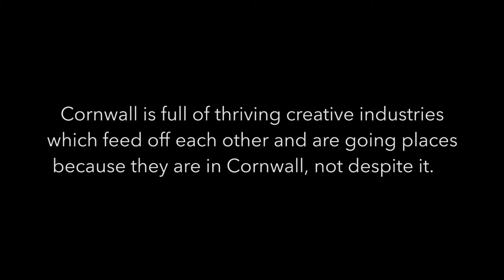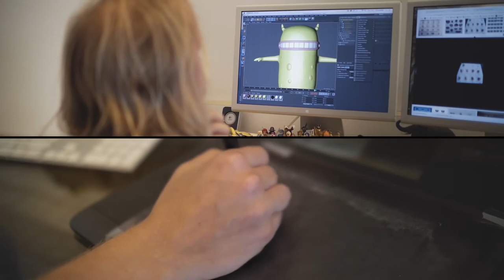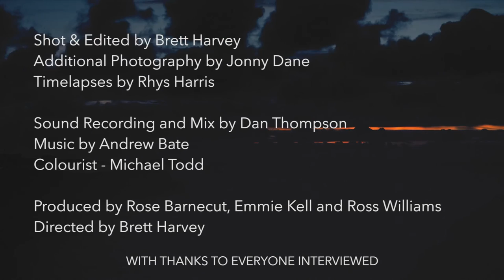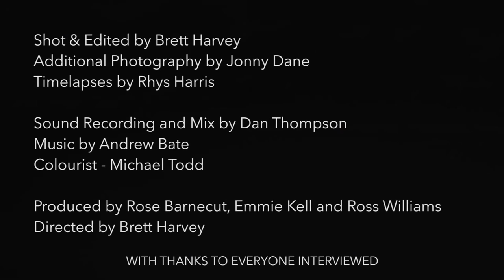The Federation in Cornwall - Creative Cornwall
Shot and edited by Brett Harvey

Commissioned by Creative Kernow on behalf of the LEP and Cornwall Council.